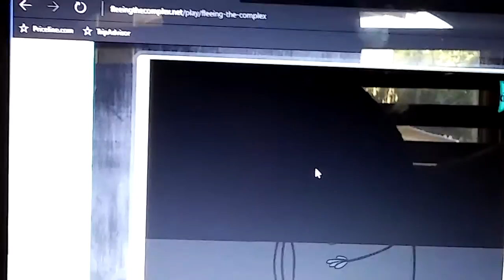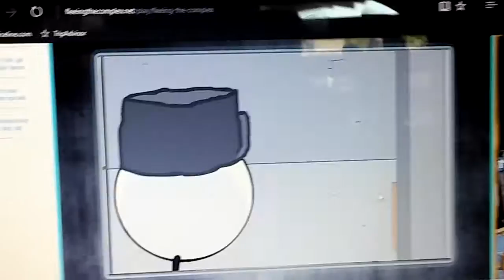Fleeing The complex Henry Stickman Games part 1